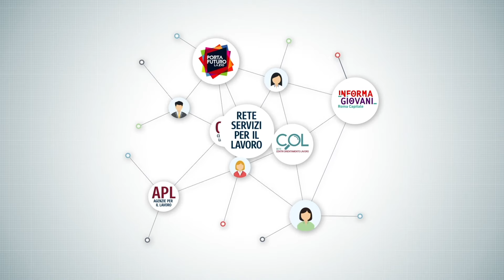Percorsi per il lavoro in pillole "L'organizzazione della ricerca del lavoro"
Percorsi per il lavoro in pillole
Collana realizzata da Ares 2.0 per il Comune di Roma Capitale.

L'organizzazione della ricerca del lavoro.
Come scrivere un curriculum, cercare lavoro, affrontare un colloquio. Ma anche, come attivare un tirocinio, avviare un’impresa e orientarsi tra i servizi del territorio. Scopriamo insieme i diritti e le garanzie per il lavoratore con la rubrica settimanale “Percorsi per il lavoro in pillole”: sette video tutorial per conoscere i servizi offerti da Roma Capitale e raggiungere al meglio i propri obiettivi. Proseguiamo oggi con un video sull’organizzazione della ricerca del lavoro.